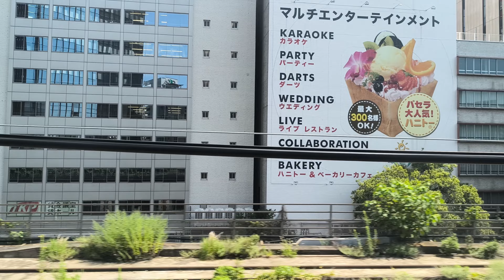【中央線快速車窓】水道橋お茶の水東京駅🚊外堀の緑と秋葉原神田のビル群【富山旅行】Chūō Line Rapid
富山旅行2024夏🌞モバイルライブ日記
My journey in Toyama🌞Mobile Live Diary

【🔴富山旅行】まとめ映像感想👉旅程食事宿泊費用🐱梅雨のち夕陽のち夏空ALFA-X鱒寿司立山連峰MIRACLE RUSHな四泊五日【ジェットストリームごっこ🙀のぞみは、かなう。乗ったのかがやきだけど😹】

【🔴歌ってみた北陸新幹線かがやき】AMBITIOUS JAPAN! TOKIO【富山旅行@誰も来ない…はずの編成先端デッキ😂】

【🔴歌ってみたドライブ】日曜日よりの使者🎵ハイロウズ【富山旅行@富山平野神通川成子大橋】

【🔴歌ってみた寝起き】Wake up Angel〜ねがいましては∞(無限)なり〜🎵Funta【富山旅行@ホテル客室】

【🔴富山旅行】5日目感想👉出立～着いて五日でもう帰京😿5日連続3時間睡眠🙀【@都内】

【ALFA-Xアルファエックス】北陸新幹線かがやき乗車中奇跡の遭遇＠大宮駅🚄360km/h世界最速E956形高速試験車【富山旅行】Hokuriku Shinkansen

富山旅行2024夏🌞
My journey in Toyama🌞

【北陸新幹線かがやき車窓】ALFA-Xアルファエックス奇跡の遭遇360km/h世界最速E956形高速試験車＠大宮駅🚄E7系東日本チャイム🚄東京～熊谷駅【富山旅行】Hokuriku Shinkansen

【北陸新幹線かがやき車窓】長野～上越妙高駅🚄青空山並みトンネル🚄E7系東日本チャイム【富山旅行】Hokuriku Shinkansen

【北陸新幹線かがやき車窓】糸魚川～富山駅🚄車掌アナウンスなし日本海と富山平野🚄E7系東日本チャイム【富山旅行】Hokuriku Shinkansen

【富山駅市内路面電車】地方鉄道軌道線富山港線🚊新駅舎【富山旅行】Toyama City Tram Line

【高岡駅万葉線路面電車】ドラえもんトラム🚊MLRV1000形軌道線【富山旅行】Manyosen tram lines Takaoka Toyama

【アパホテルステイ富山】客室朝食バイキング😺ブリとサーモンの海鮮漬け丼【富山旅行】APA Hotel STAY Toyama

【ホテルJALシティ富山】客室最上階眺望😺ます寿し食べ比べ膳朝食バイキング😺カフェコントレイル【富山旅行】Hotel JAL City Toyama

【神通大橋ドライブ】富山平野神通川白川郷方面山々一望🚙富山駅前2分【富山旅行】Jinzū River Toyama

【呉羽山展望台】市街地一望新幹線疾走🚄晴天時は立山連峰も😿【富山旅行】Mt. Kureha Park Observatory Toyama

【北陸新幹線かがやき車窓】富山黒部宇奈月温泉糸魚川上越妙高飯山長野駅🚄富山平野立山連峰🚄W7系西日本チャイム谷村新司北陸ロマン【富山旅行】Hokuriku Shinkansen

【北陸新幹線かがやき車窓】長野上田佐久平軽井沢駅🚄女性車掌英語アナウンス夏の青空緑の山々🚄W7系西日本チャイム谷村新司北陸ロマン【富山旅行】Hokuriku Shinkansen

【北陸新幹線かがやき車窓】大宮上野東京駅🚄女性車掌英語アナウンス埼玉新都市交通ニューシャトル新宿副都心遠望🚄W7系西日本チャイム谷村新司北陸ロマン【富山旅行】Hokuriku Shinkansen

【東北秋田上越新幹線】E6系こまちE7系🚄酷暑東京駅激熱撮り鉄😻機能美世界一車両共演【富山旅行】Komachi Akita Shinkansen

【鱒寿司比較】ホテルJALシティ富山ます寿し食べ比べ膳🍣今井商店他全8品＋地元スーパー販売品昔亭＆源特選伝承館ますのすし＆寿し工房大辻幻のます寿し【富山名物駅弁食レポ】

【アパ社長カレーレビュー】金沢系❓ホテル夜食朝食バイキング👉お土産にも貰ったので帰宅後実食【神田カレーグランプリ3位】APA Hotel STAY Toyama

【アパホテルステイ富山レビュー】客室サウナ夜食朝食バイキング😺ブリとサーモンの海鮮漬け丼＆名物❓アパ社長カレー😻設備食事サービス宿泊費用紹介【富山旅行】APA Hotel STAY Toyama

【ホテルJALシティ富山レビュー】客室最上階眺望😺ます寿し食べ比べ膳＆朝食バイキング@カフェコントレイル😻設備食事サービス宿泊費用紹介【富山旅行】Hotel JAL City Toyama

【北陸新幹線かがやき車窓】ALFA-Xアルファエックス奇跡の遭遇360km/h世界最速E956形＠大宮駅🚄E7系東日本チャイム🚄東京駅～長野駅～富山駅【富山旅行】Hokuriku Shinkansen

【北陸新幹線かがやき車窓】女性車掌英語アナウンス🚄W7系西日本チャイム谷村新司北陸ロマン🚄富山平野立山連峰🚄富山駅長野駅東京駅【富山旅行】Hokuriku Shinkansen